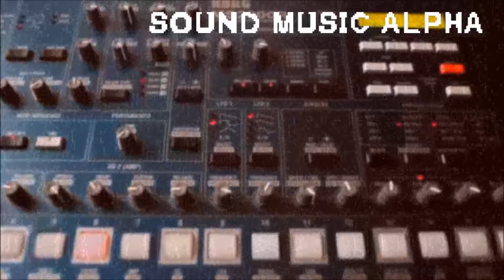Microscopic Ballroom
All music created and produced by Labrysinthe Sound, Berlin, Germany.